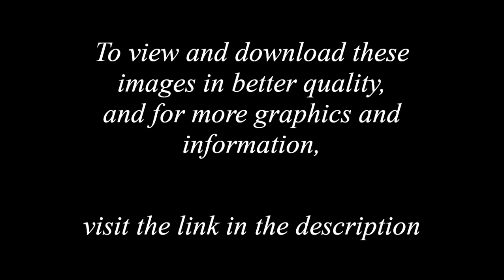James Craig, Mike Crum, and Jerry Hsu Darkstar Wheels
More Darkstar decks, wheels, catalogs, and other media: Flickr.com/photos/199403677@N04/albums

James Craig, Mike Crum, Jerry Hsu Darkstar skateboard wheels